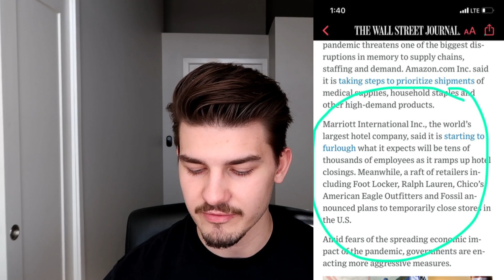An Urgent Message for Rental Arbitrage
These past few days have been quite interesting in the airbnb rental arbitrage space. Here is what I am doing to handle my listings, and what I advise you to do as well. Cash reserves or not, take these tips into consideration and implement them.

The Power of Habit
Rich Dad Poor Dad
Here are some other Airbnb Videos I recommend watching :)
Airbnb Start Up Items
Bedroom
Modern Bed Frame
Utopia Bedding Gusseted Quilted Pillow
Beckham Hotel Collection Luxury Pillow Case (4 Pack)
White Hotel Luxury Bed Sheets
Luxury Quilted Comforter
End Table

Bathroom
Luxury Hotel Bath Mat Set
4-Piece Luxury Hotel Towels
Vanity Mirror

Kitchen
Brita Everyday Pitchers
Chef Knife Set Knives Kitchen Set
18-Piece White Kitchen Dinnerware Set, Dishes, Bowls

Amenities
Tabletop Ironing Board
Black & Decker Compact Iron